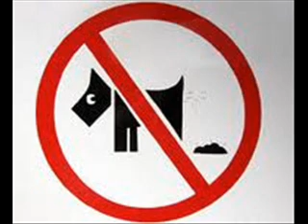mustex - together we can legalise prostitution.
my dear friend mustex - if you legalise prostitution there will be more prostitution - that's obvious.